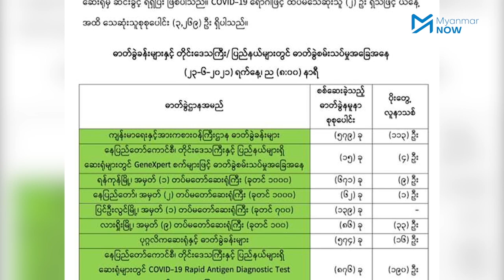စစ်အာဏာရှင်လက်အောက် ကိုဗစ်တတိယလှိုင်းစပြီလား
မြန်မာနိုင်ငံတွင် ဇွန်လအတွင်း ကိုဗစ်နိုင်တင်းရောဂါကူးစက်မှု တစစများပြားလာပြီး သေဆုံးမှုများလည်း ရှိလာခဲ့သဖြင့် ကိုဗစ် တတိယလှိုင်းစတင်ဖြစ်လာပြီဖြစ်သည်။

ကိုဗစ်ကုသရေးစင်တာများနှင့် ဆေးကုသပေးမှုပုံစံများသည် NLD အစိုးရလက်ထက်အခြေအနေနှင့် လက်ရှိအခြေအနေများစွာကွာခြားမှုကြောင့် ကိုဗစ်နိုင်တင်းရောဂါကူးစက်ခံရသူအနေဖြင့် နှစ်ဆတိုးပြီး စိတ်ဒဏ်ရာခံစားနိုင်ရသည်ဟု ကိုဗစ် ဒုတိယလှိုင်းတွင်ရောဂါကူးစက်ခံခဲ့ရဖူးသူက ဆိုသည်။